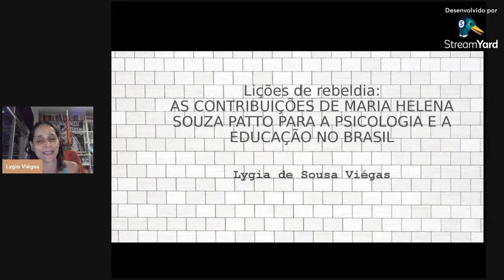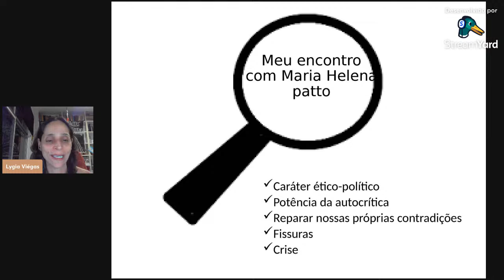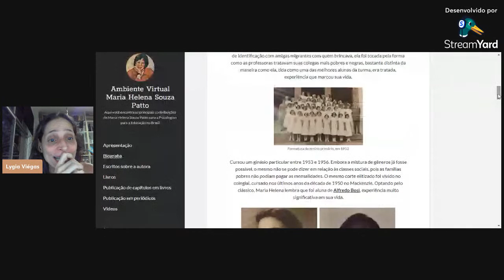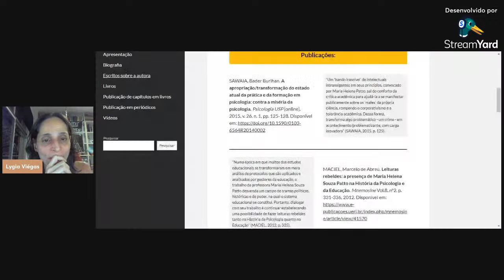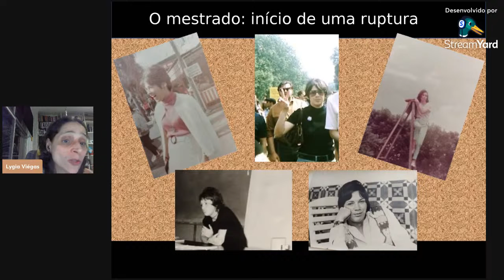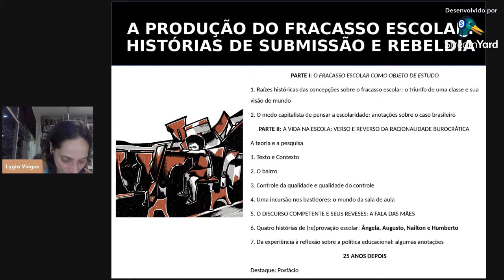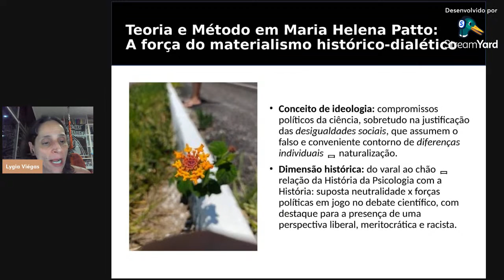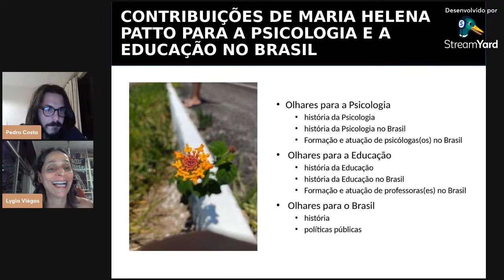Maria Helena Souza Patto, A Produção do Fracasso Escolar, com Lygia Viegas (UFBA)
Live sobre a vida e obra de Maria Helena Souza Patto, aproveitando seus 80 anos de vida e o lançamento do "Ambiente Virtual Maria Helena Souza Patto"

Teremos conosco a professora e pesquisadora Lygia Viegas (UFBA) que, além de todas as contribuições que têm dado à psicologia, é a responsável pela criação do Ambiente Virtual Maria Helena Souza Patto, sendo este parte das suas atividades de Pós-Doutorado.

Abordaremos, na vastidão da produção acadêmico-militante de Maria Helena Souza Patto, sua obra "A produção do fracasso escolar: histórias de submissão e rebeldia", um marco na psicologia escolar e educacional brasileira, assim como na psicologia como um todo

Por fim, a atividade caracteriza-se também como pré-encontro e lançamento do IV Ciclo do Projeto Resgatando a Memória da Psicologia Latino-americana, que será realizado entre agosto e setembro de 2022.